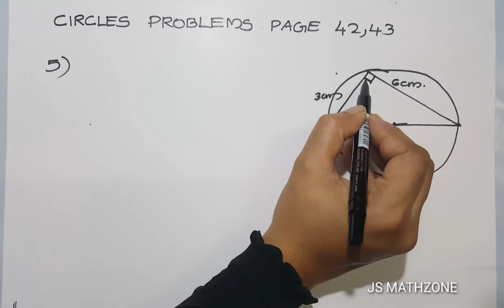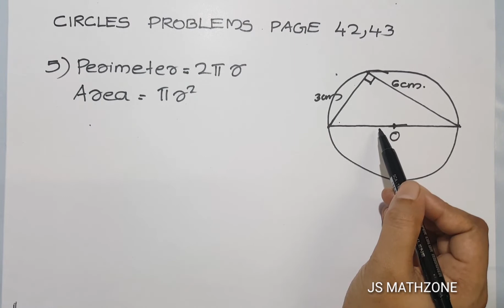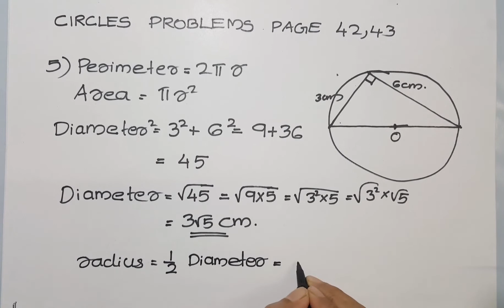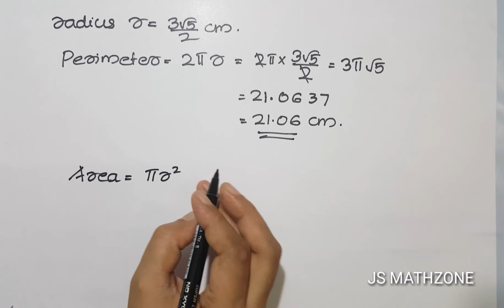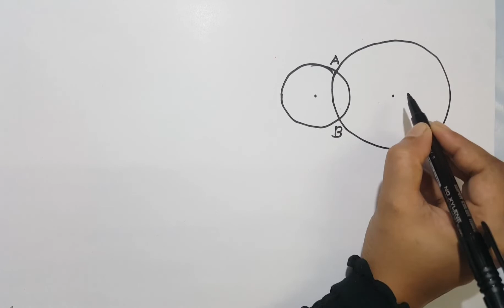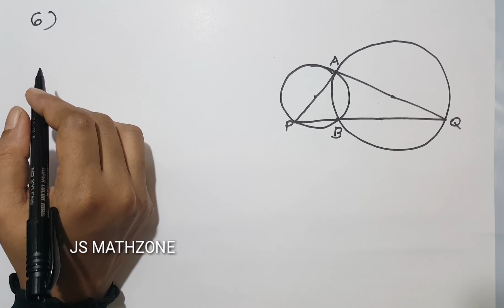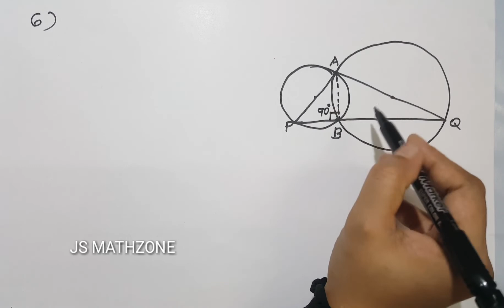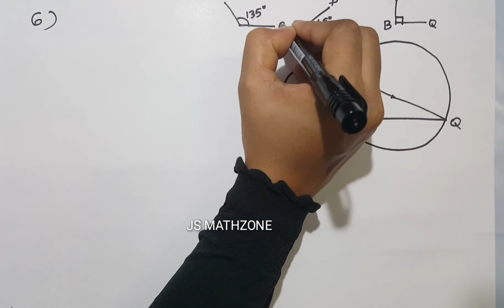Circle | sslc maths (2019-2020) Chapter 2 | Part 3 | Kerala syllabus | Malayalam.